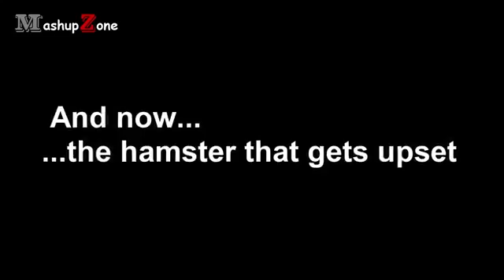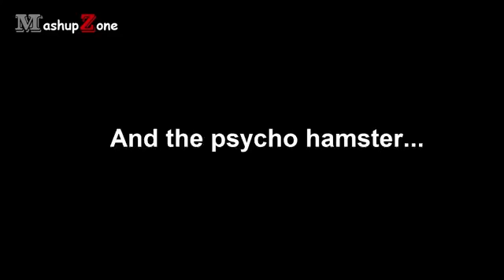Hamsters A Cute Hamster And Funny Hamster Videos Compilation NEW HD 2016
Funny hamster videos 2015. In this funny animal compilation tune in to see some hilarious hamsters in some cute moments. Hamsters are funny and cute animals.